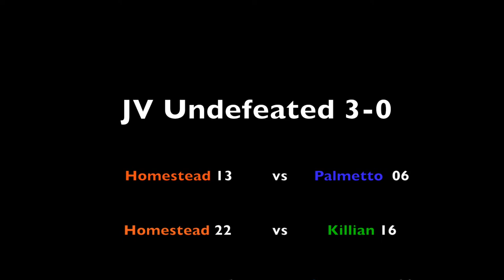Homestead JV Football Short Highlight 2021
Brief Highlight to Congratulation the JV Football Team on their 3 & 0 season at Homestead Senior High School. Future Varsity Stars!!!